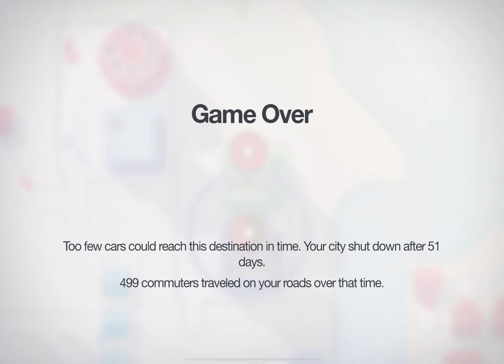[Apple Arcade] Mini Motorways: Daily Challenge - Dar es Slaam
Getting 500 points on Dar es Salaam!
Today's challenge:
- No weekly upgrades offered, only road tiles.
- Destinations are more likely to be double destinations.

Draw roads that drive the city! Have you ever been stuck in traffic and wished you could do something to fix it? In Mini Motorways, the city’s traffic problems are in your hands.

Mini Motorways is a strategy simulation game about designing the road map for a growing city. Build a traffic network, one road at a time, to create a bustling metropolis.